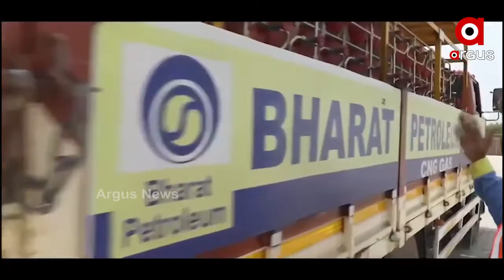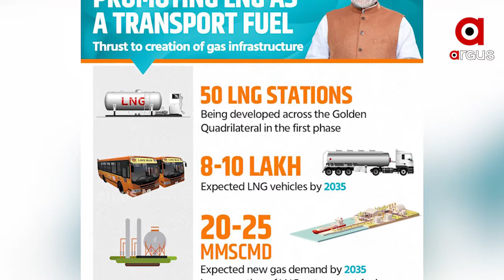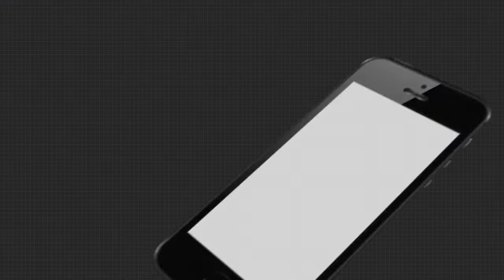ଦେଶରେ ପ୍ରଥମ ୫୦ଟି ଏଲ୍‌ଏନ୍‌ଜି ଇନ୍ଧନ ଷ୍ଟେସନର ଶିଳାନ୍ୟାସ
ଦେଶରେ ସ୍ୱଚ୍ଛ ଇନ୍ଧନର ଉପଲବ୍ଧି ତଥା ଉପଲବ୍ଧିକୁ ବଢ଼ାଇବା ପାଇଁ ପ୍ରାକୃତିକ ଗ୍ୟାସ ଭିତ୍ତିଭୂମିକୁ ମଜବୁତ୍ କରିବା ପାଇଁ ଭାରତ ସରକାର ପ୍ରତିଶ୍ରୁତିବଦ୍ଧ । ଆଗାମୀ ୩ ବର୍ଷରେ ୧ ହଜାର ଏଲ୍‌ଏନ୍‌ଜି ଇନ୍ଧନ ଷ୍ଟେସନ ପ୍ରତିଷ୍ଠା କରିବାକୁ ରହିଛି ଲକ୍ଷ୍ୟ...